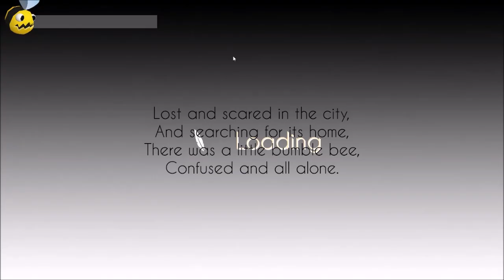A Mini Lets play BumbleBee Little Bee Adventure By Lady Amena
Welcome Explorers to another Mini Lets Play.  This time we are playing  BumbleBee Little Bee Adventure.